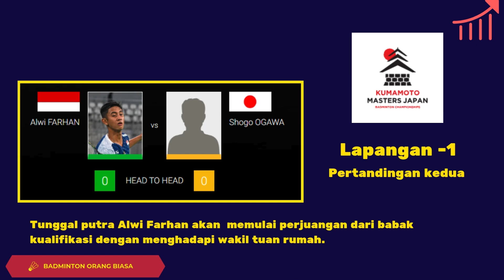Wakil Merah Putih hari pertama Kumamoto Master Japan 2024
Tunggal putra Alwi Farhan akan  memulai perjuangan dari babak kualifikasi dengan menghadapi wakil tuan rumah. Sementara itu Siti Fadia silva ramadhanti kembali dipasangkan dengan Lanny Tria Mayasari akan menghadapi pasangan Nomor satu Jepang. Pasangan ganda putra Leo Rolly Carnando/Bagas Maulana akan menghadapi pasangan Taipei pada babak pertama Japan Master 2024. Pasangan ganda putri Jesita Putri Miantoro/Febi Setianingrum akan berjumpa lawan berat asal Korea Selatan Jeong Na Eun/Shin Seung Chan. Sementara itu rekan mereka Febriana Dwipuji/Amalia Cahaya Pratiwi akan menjalani partai penutup di lapangan dua dengan menghadapi pasangan tuan rumah. Ganda putra Fajar Alfian/Muhamad Rian Ardianto akan kembali mencoba peruntungan mereka kali ini di Japan Master dengan menghadapi wakil dari Amerika Serikat. Wakil terakhir di hari pertama adalah pasangan Muhammad Sohibul Fikri/Daniel Martin akan memulai perjuangan mereka dengan menghadapi pasangan Taipei.